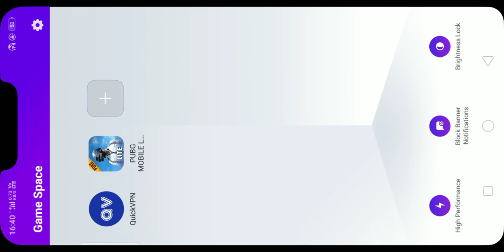finally new update and most awaited m4glaciar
plaz support